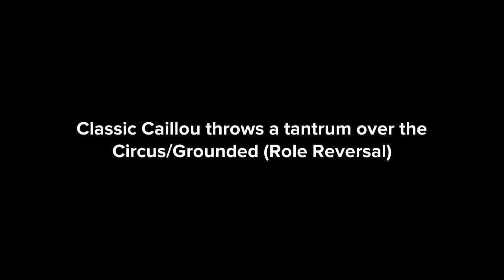Classic Caillou throws a Tantrum over the Circus/Grounded (Role Reversal)